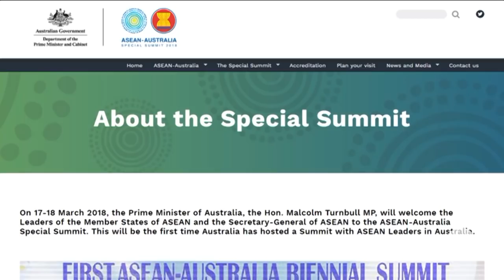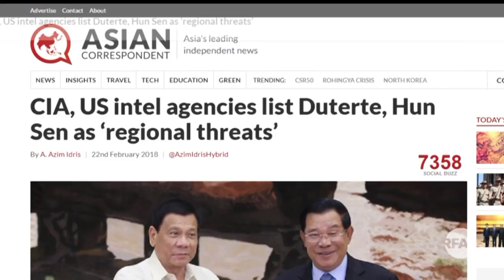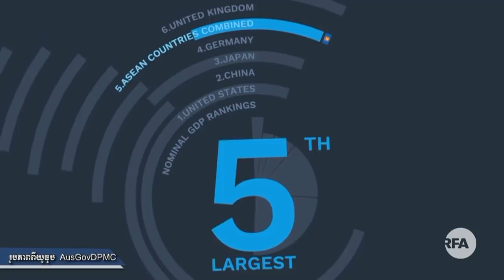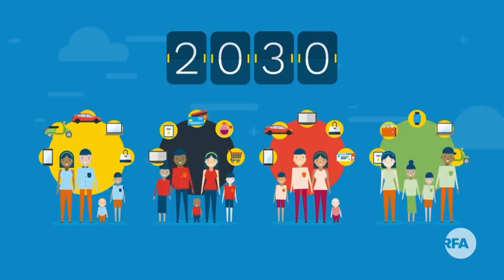RFA Khmer៖ ពលរដ្ឋ​ខ្មែរ-អូស្ត្រាលី​ប្ដេជ្ញា​ធ្វើ​បាតុកម្ម​ទ្រង់ទ្រាយ​ធំ​ប្រឆាំង​វត្តមាន​លោក ហ៊ុន សែន